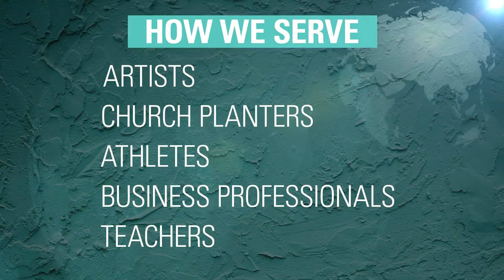TEAM Spotlight: Unreached People Groups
Can you believe that 40% of the world still hasn’t heard the Gospel? Check out this video, and pray about what YOU can do to bring the Gospel to all nations!